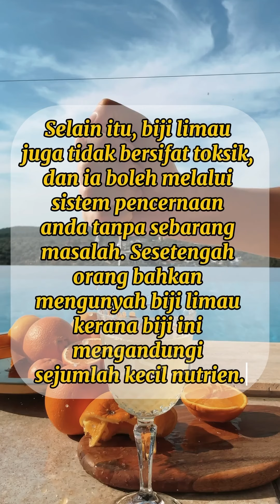Apa Akan Jadi Bila Tertelan Biji Buah?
Mesti ramai tertanya-tanya kalau tertelan biji buah apa akan jadi? Ini jawapannya!